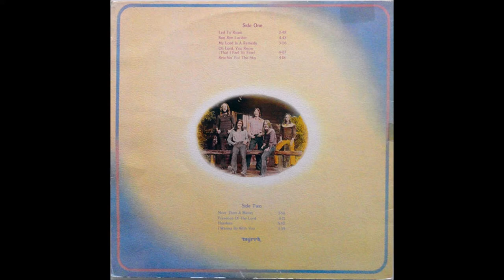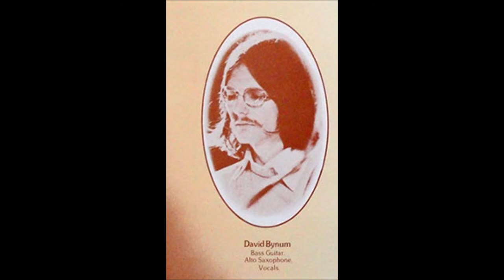Liberation Suite: 1975 LP - B3 "Hearken"